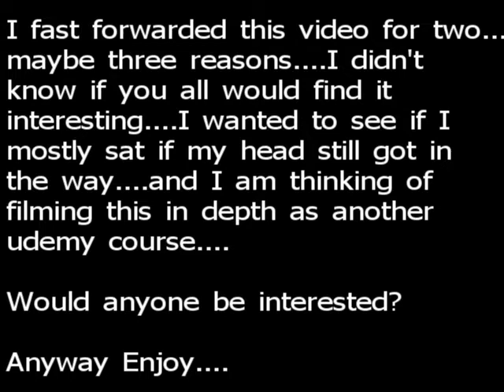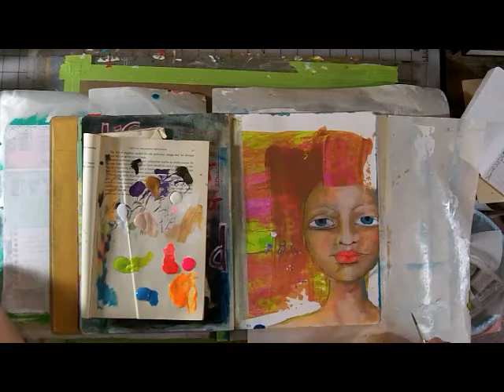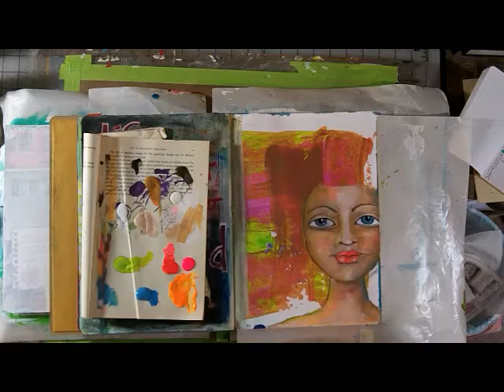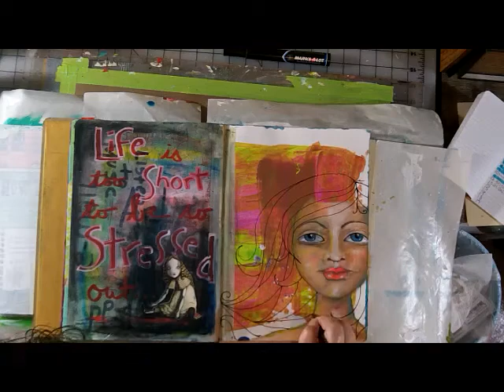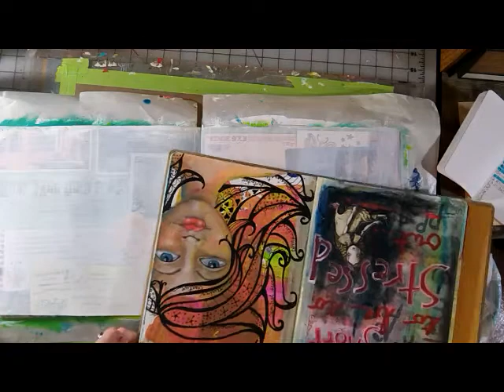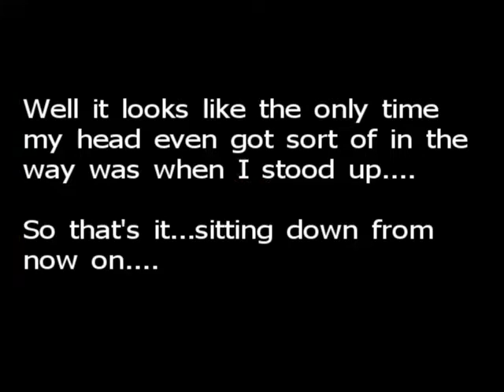Painting A Face Speedy Style